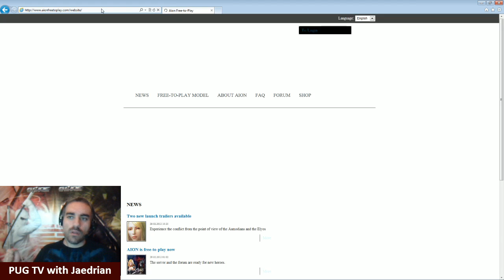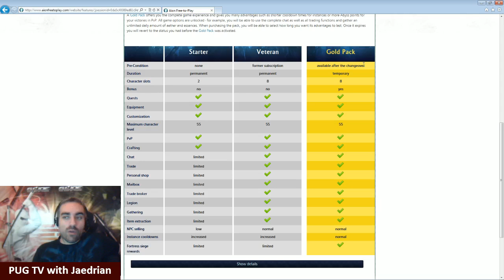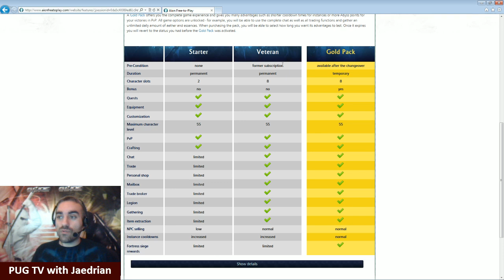Take flight with us in Aion!! The Tower of Eternity!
More having fun in Aion, hanging out with friends.  Very casual gaming.